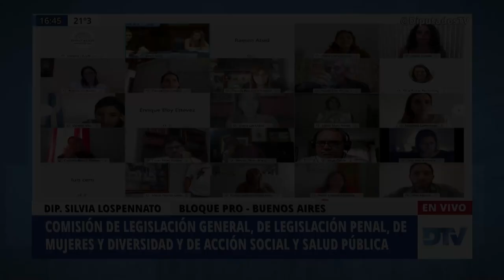Dip. Lospennato, Silvia - Reunión Informativa por la ley IVE - 04-12-2020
Reunión informativa.
Reunión informativa sobre Mensaje N° 134/20 y proyecto de ley de fecha 17 de noviembre de 2020 sobre regulación del acceso a la interrupción voluntaria del embarazo y a la atención postaborto. Modificaciones al Código Penal.